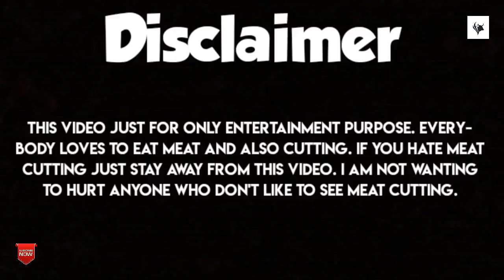BRILLIANT COW MEAT CUTTING & PROCESSING TECHNIQUE.BD BUTCHER SHOP.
EXTREME POWERFUL BUTCHER CUTTING & PROCESSING BIG COW MEAT-PERFECT KNIFE SKILLS.
BEEF CUTTING IN BIGGEST BD MEAT MARKET-AMAZING BUTCHER'S KNIFE SKILL.

Fastest  & Awesome Meat Cutting Skillful Butcher in Village Field / Amazing Roadside Meat Cutting.

Most speedy butcher cutting huge meat slice.
Meat animals are generally broken down from large carcasses into primal and sub-primal cuts.

These are large parts of the animal that are then further broken down into retail or restaurant cuts.

In some cases, primals and sub-primals are cooked whole, but for the most part they are broken down into a number of different types of smaller portion cuts or fabricated cuts.

Pls ignore this video all of the people who are usually doesn't like to eat or cutting meat. My intention is not hurting to anyone.

Keep patience ,
Thanks everybody.